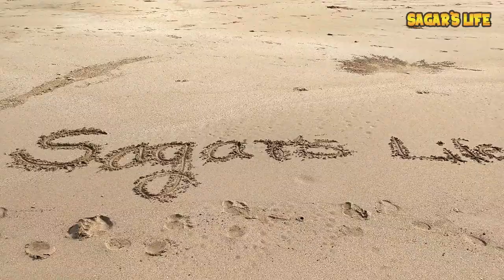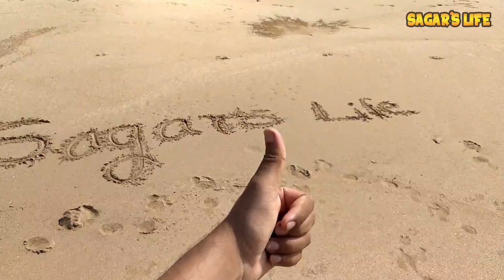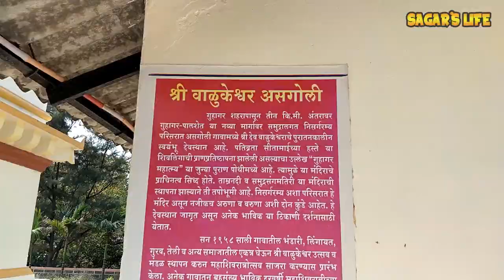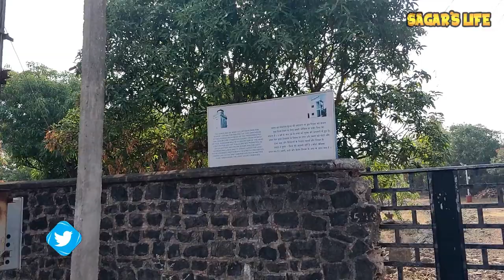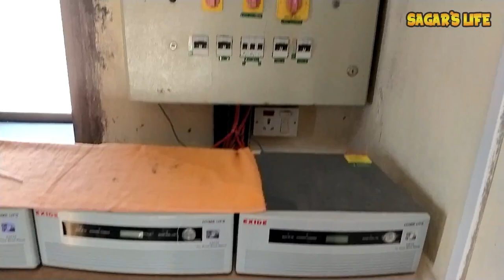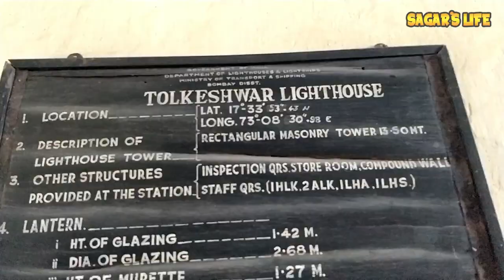EXPLORING GUHAGAR ON APACHE RR 310 | ANJANWEL LIGHTHOUSE | VYADESHWAR |ASGOLI | Day 3 | Kokan Ride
This is the day 3 video of my kokan ride, The places i visited in this vlog are beautiful & very clean beach of Guhagar , Valukeshwar asgoli temple & anjanvel lighthouse ,vyadeshwar.

P.S.: This video or my ride is not sponsor by Hotel Annapurna.

Our Amazon Store: